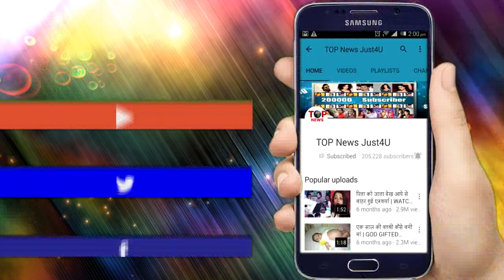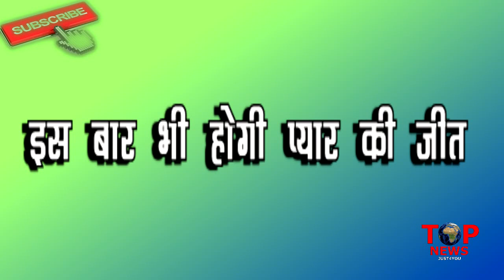NAAGIN3: OMG!! VYOM के मरने के बाद BELA खुद बताएगी MAHIR को नागिन होने का “सच”